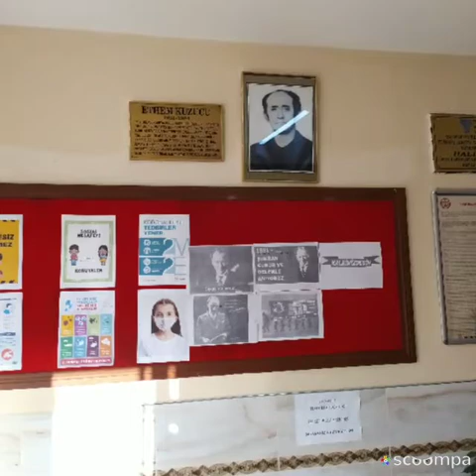ETHEM KUZUCU İLKOKULU